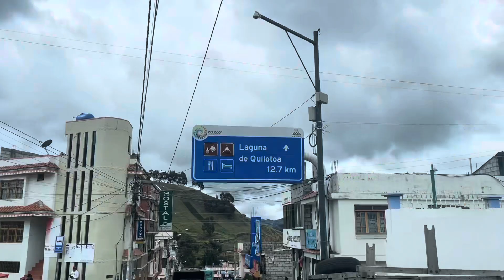VULCÃO QUILOTOA E THERMAS PAPALACTA - MOTORHOME EM FAMÍLIA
Episódio 36

É nem todo passeio dá certo! E no outro dia tivemos um dia maravilhoso

Em Junho/21 compramos a van que hoje se tornaria nossa casa sobre rodas! Apaixonados pela educação, pela natureza, por conhecer novas culturas, pela capacidade das crianças de aprender... Viajamos em família em busca de construir e aumentar nosso repertório de mundo. Vivendo o aprender além dos muros da escola.

AGORA VÍDEOS *TODA TERÇA, QUINTA e DOMINGO
*O setor de edição avisa 😂 que estamos sujeitos a disponibilidade de tempo e internet pra daí conseguir cumprir esse item 😅

Acompanhe nossas aventuras também no

Mas porque Viver Montessori On The Road?